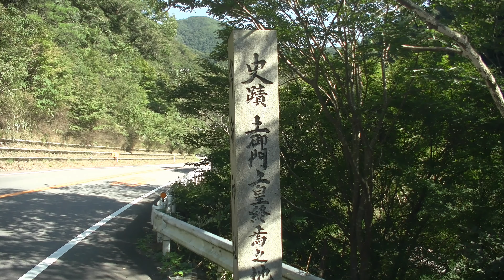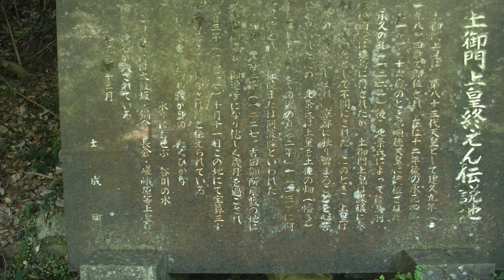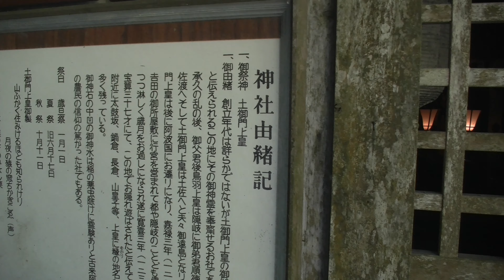御所神社（阿波市土成町宮川内上畑）土御門上皇終焉伝説地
吉田の御所神社の境外摂社になる御所神社。
承久の乱に直接のかかわりはなかった土御門上皇。幕府からも特に咎はなかったようですが父親の後鳥羽上皇が隠岐に、弟の順徳天皇が佐渡へ配流になったこともあり、自身も自ら願い出て土佐に遠流、後に阿波で崩御、37歳。
しかしここら地元では、結局鎌倉から討手が来て逃げられずに自害、しかも切腹したという伝説が信じられているようです。